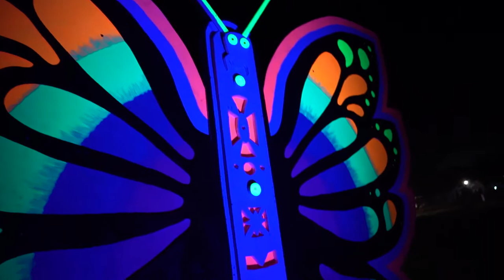NOVA & AVAK'S TRIBES PURIM 2023, ISRAEL